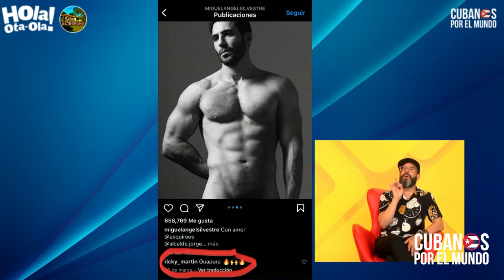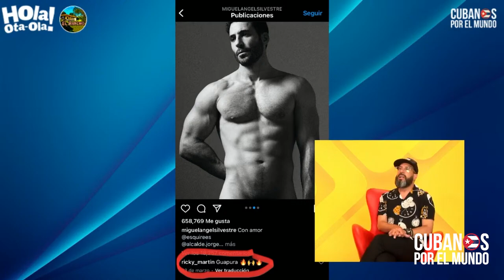Otaola escudriña mensajes del recién divorciado Ricky Martin y sus posibles pretendientes.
Otaola escudriña mensajes del recién divorciado Ricky Martin y sus posibles pretendientes. “Nos vamos a enterar, porque entre cielo y tierra no hay nada oculto”.